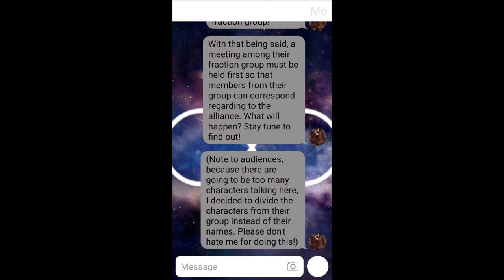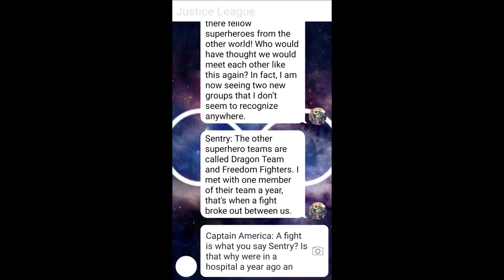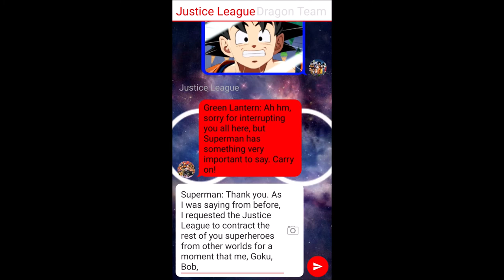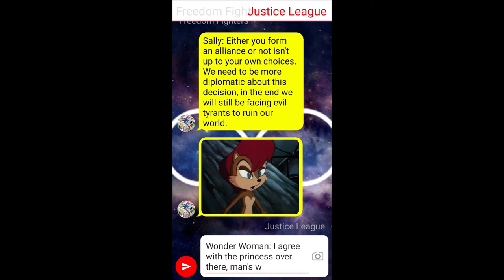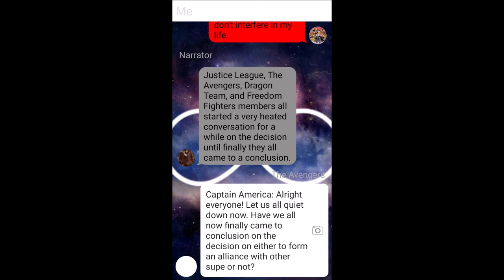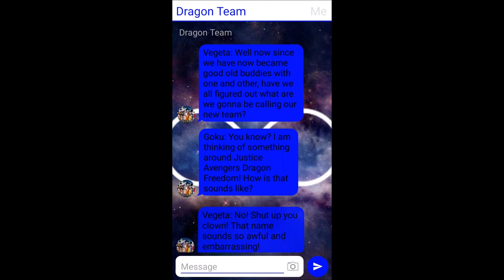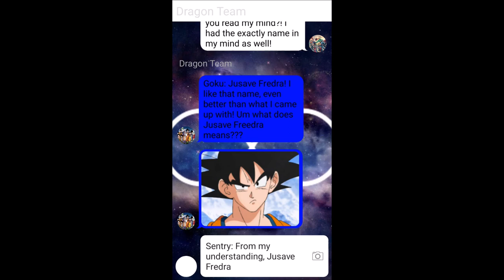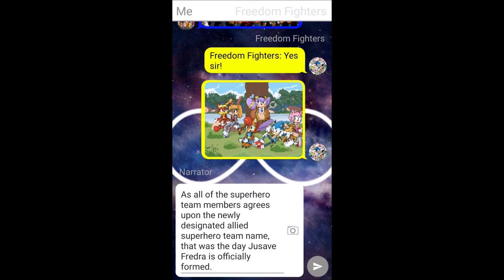TextingStory - Justice League, The Avengers, Dragon Team & Freedom Fighters Form Alliance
Summary: In this what if story in TextingStory, what if Justice League, The Avengers, Dragon Team, and Freedom Fighters were to form an alliance becoming one big team? Here is a friendly scenario on what if that were to happen!

Note: Dear YouTube, neither fictional characters are owned by me as the credits goes to the original creators and it is not meant to cause any YouTube policies violation according to YouTube Copyright. Viewer description is advised.